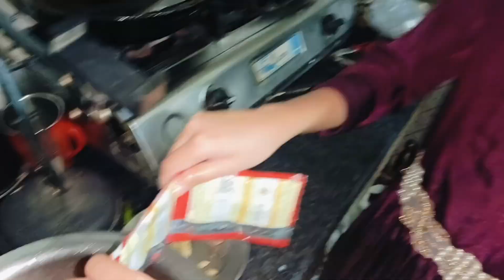Aaj Hai Mera Janmdin | Mene Banai Rasmalai| Or Biryani🍲👩‍🍳😋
Aaj Hai Mera Janmdin | Mene Banai Rasmalai| Or Biryani🍲👩‍🍳😋 ‎@funnyzaadi8637